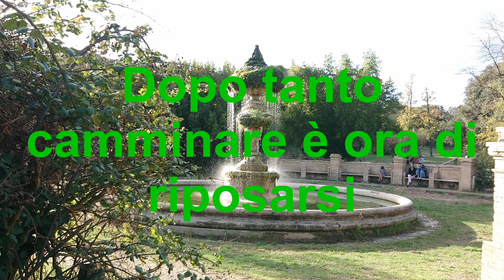Villa Pamphili dal lago alla fontana HD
Una lunga passeggiata